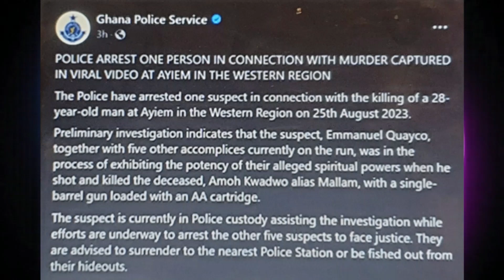YOUNG BOY SHOT DEAD BY HIS FRIEND WHILES TESTING HIS JUJU